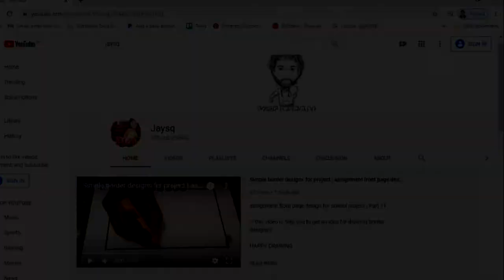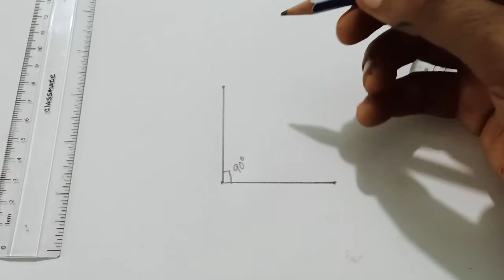CLASS VII | CHAPTER 1 (maths) | KERALA SYLLABUS | JOINING ANGLES | PART 2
Hi friends,

today we are going to learn math of class 7. Joining angles is the first chapter of Class 7 (Kerala syllabus).

please do watch the first part before watching this